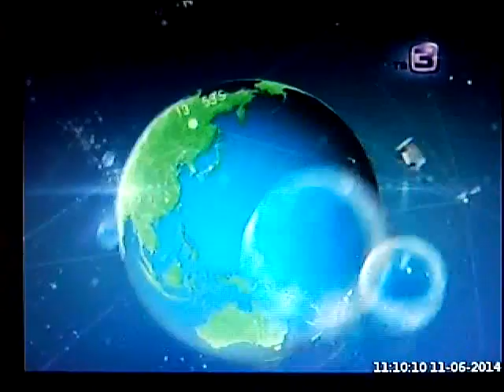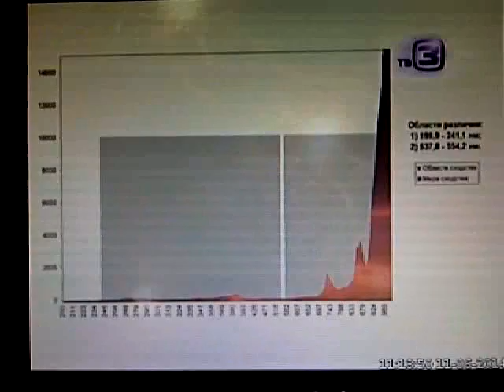Параллельный мир 11.06.2014, ТВ-3. Дольмены.